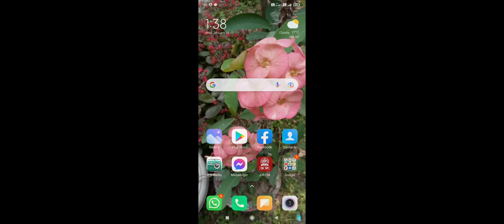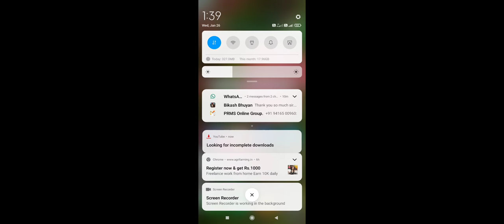Ai tok kihete pujime আই তোক কিহেৰে পূজিমে। BGR H.S.School